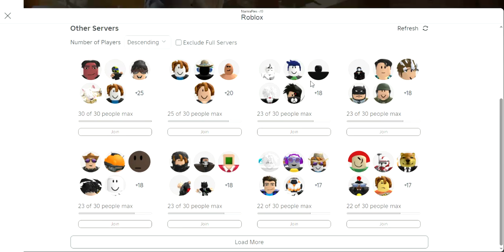the wild west